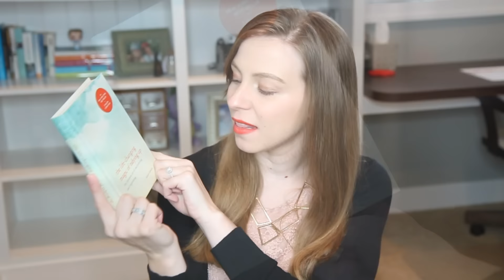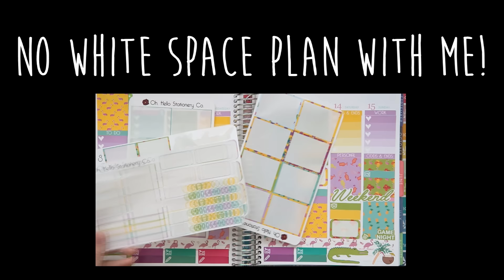March Favorites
I've been getting out of my comfort zone and trying new products in categories I usually avoid with pretty good results!!